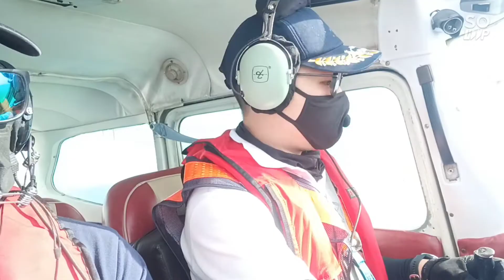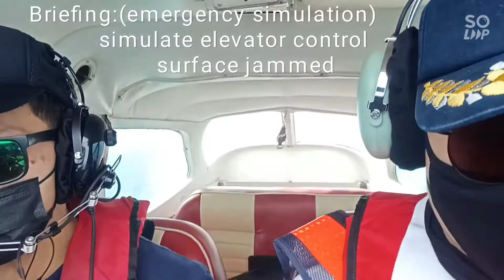Emergencies and Landings (w/ Capt. Mic F.)